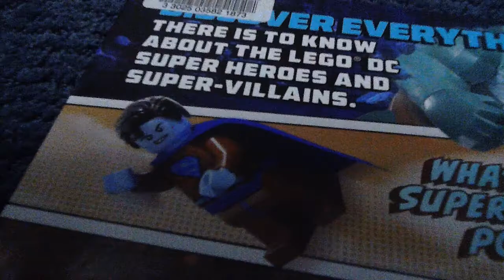Ok cool part 2